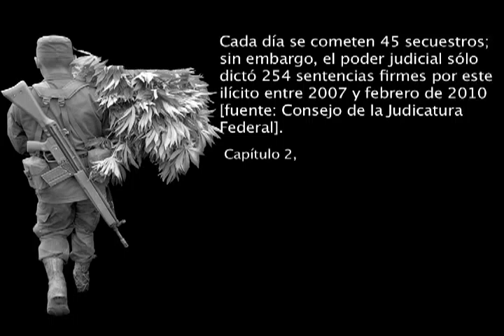La farsa 8